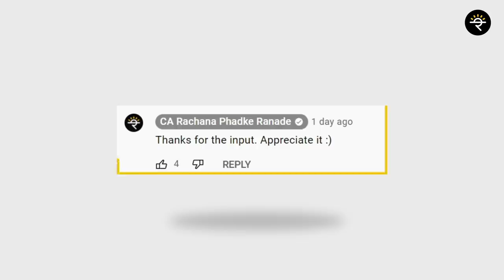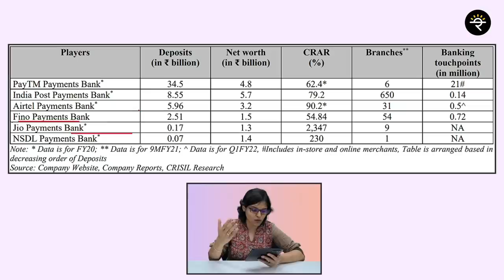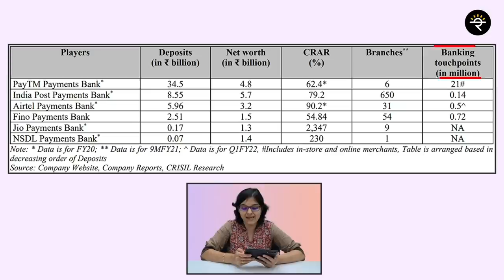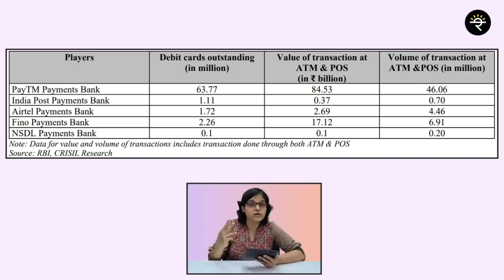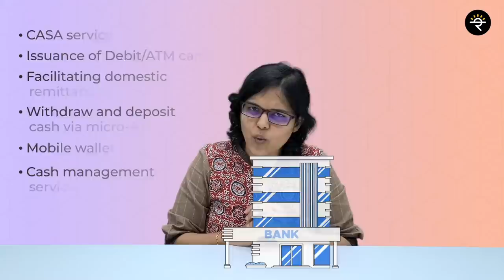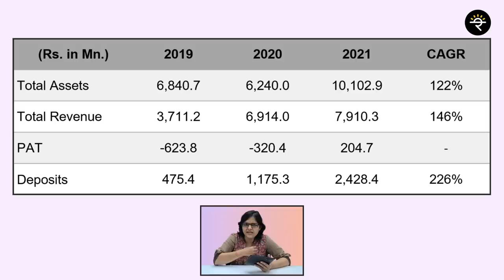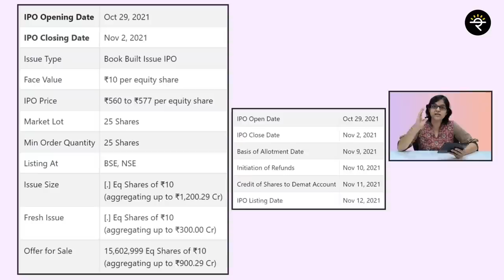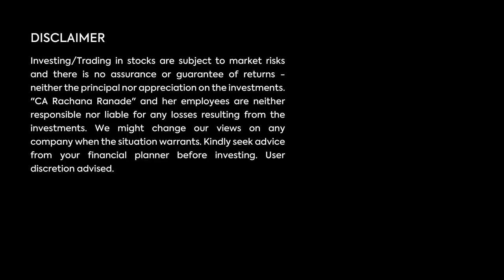Paytm vs Finobank vs Nykaa | Which is better? | CA Rachana Ranade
Description:
From the day Fino payments bank IPO was declared I am getting comments saying is it Paytm IPO? The answer is No. In this video, we discuss what is the difference between the two IPOs and which one I would prefer. So keep watching!

Timestamps:
00:00 - Start
00:32 - Introduction
01:21 - Is Paytm and Fino Payments Bank the same?
02:03 - Paytm vs Fino Payments Bank?
04:19 - About Fino Payments Bank
04:43 - What is a Payment Bank?
06:09 - How does a Payment bank earn?
07:13 - Fino Payments IPO Details and Financial Analysis
08:34 - Closing thoughts